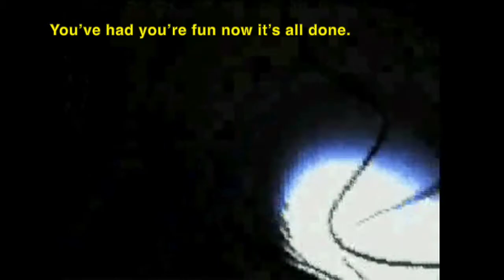Almost Gone 2020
Written, recorded & filmed in 2000.